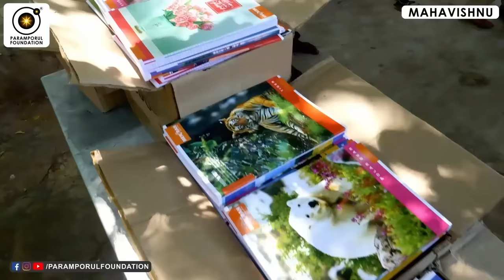கடவுள் இருக்கிறாரா? அறிவியல் ரீதியான விளக்கம்! What & Where is God? Is there a God?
கடவுள்: ஆதாரம்; கடவுள் மாயை; கடவுள்: தோல்வியுற்ற கருதுகோள்; கடவுளின் மொழி: ஒரு விஞ்ஞானி நம்பிக்கைக்கான ஆதாரங்களை முன்வைக்கிறார். வெளிப்படையாக, கடவுளைப் பற்றி எழுதுவது விஞ்ஞானிகளிடையே சமீபத்திய கோபம், ஆத்திக மற்றும் நாத்திகர். இந்த எழுத்தாளர்களில் பலர் கல்லூரிக் கூட்டத்தில் பேச அழைக்கப்பட்டுள்ளனர், மேலும் அவை மிகவும் பரபரப்பை ஏற்படுத்துகின்றன. ஆனால் கடவுளின் இருப்பு பற்றிய கேள்வியை அணுக இது உண்மையில் சிறந்த வழியா? வழக்கமான அறிவியல், குறிப்பாக இயற்பியல் மற்றும் உயிரியல் போன்ற அதன் "கடினமான" வடிவங்களில், ஒரு உறுதியான பதிலைக் கொண்டு வர சரியான கருவிகள் மற்றும் நுட்பங்களை வழங்குவதாகத் தெரியவில்லை. மறுபுறம், பல மத அணுகுமுறைகள் பகுத்தறிவின் கடுமையான பயன்பாடு மற்றும் தனிப்பட்ட பரிசோதனைக்கான வாய்ப்பைத் தடுக்கின்றன. திருப்திகரமான இந்த இரண்டிற்கும் இடையில், பண்டைய இந்தியாவின் வேத இலக்கியம் நம்பிக்கைக்குரிய மூன்றாவது விருப்பத்தை வழங்குகிறது.

For daily Annadhanam & Other Charity Activity Contributions:

NAME : PARAMPORUL FOUNDATION
AC NO : 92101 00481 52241
IFSC: UTIB0000210
SAVINGS TRUST AC
AXIS BANK